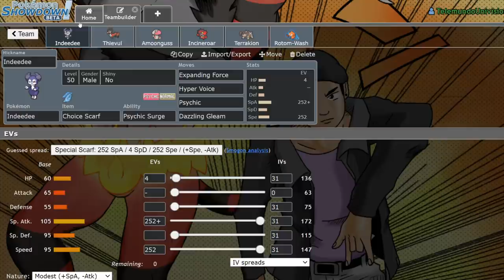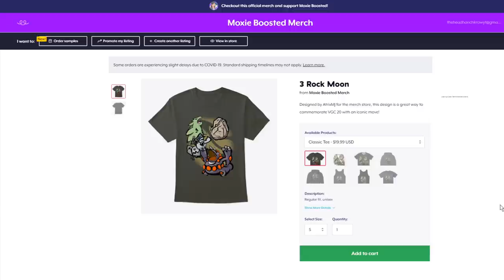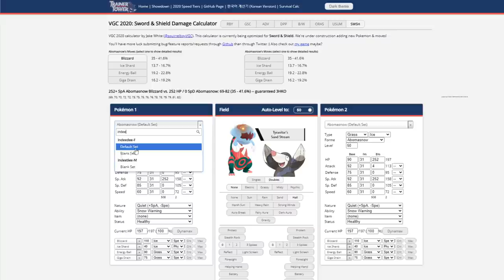EXPANDING FORCE INDEEDEE AND TERRAKION! | Pokemon Sword and Shield VGC 2020 Showdown Live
Today i test out a concept I had for a team involving unburden thievul and expanding force indeedee, with pocket tech of beat up to power up my terrakion. It's still in the early stages of team testing, so I wont be providing  a paste for the team, but let me know what you think bout it!

3. Send a tip, ask a question
5. Download and install OBS Streamlabs with my